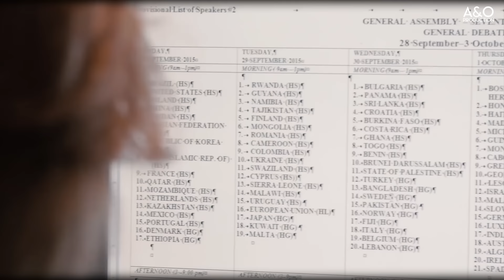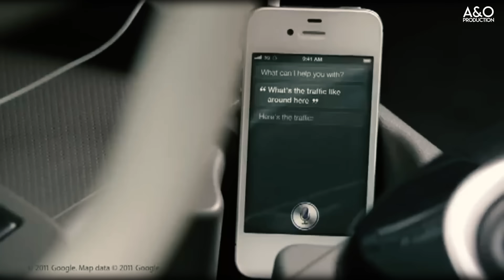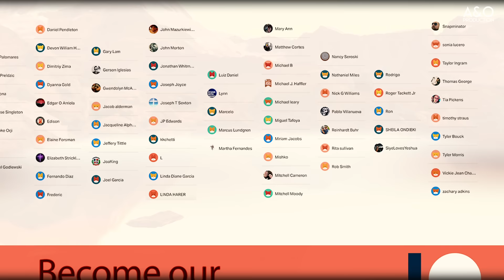This Will Happen After Jesus Return: The Millennial Reign of Christ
What is known about Christ’s Second Coming, what will happen after it and how can we prepare for it? Read the book of Revalation to get all the Information from the Word of God.

Speaker:
David Pawson

IMPORTANT
Right now YouTube have blocked this channel from monetization because of the content! Editing videos like this takes a lot of time, and there are some setbacks to spread the truth and this has been a full time work for the past 9 months.

So if you like me to continue to create videos like this, then feel totally free to help me out. Financially, and/or just keep this channel in your prayers it is well needed! God is Greater! /Robin